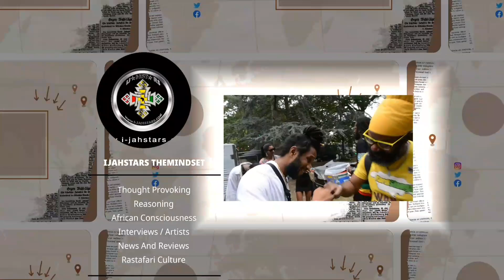Sizzla kalonji & Burning Spear Seh Dem Fi Do Better